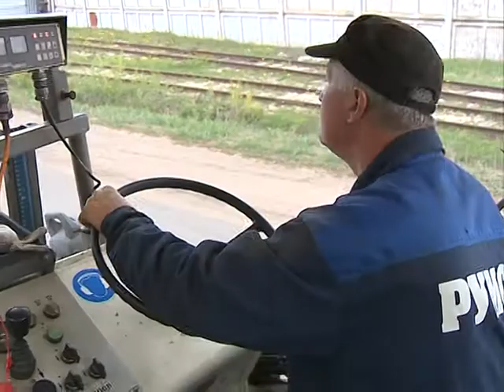В Рыбинске начался ремонт Шекснинского шоссе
Дорожный бум дошел до Рыбинска. Сегодня начался ремонт одной из главных транспортных магистралей левого берега города - Шекснинского шоссе. Реконструкции дорога не видела более 10 лет.